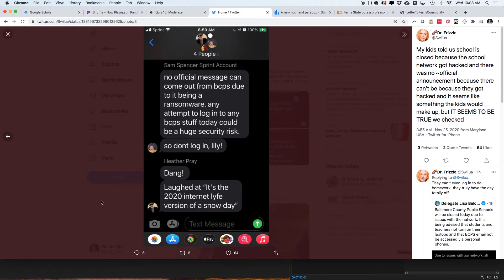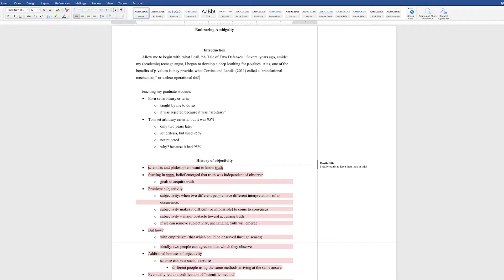4 Tips to Writing Academic Papers FAST!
In summary:
1. Remove distractions
2. Block out time
3. Focus on one task at a time
4. Verbal vomit